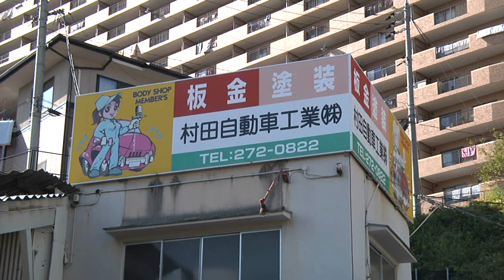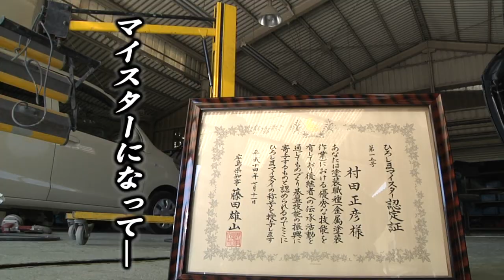金属塗装のマイスター 村田正彦